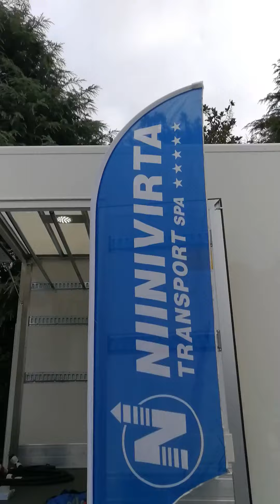Spiegazione autocarro elettrico NIINIVIRTA